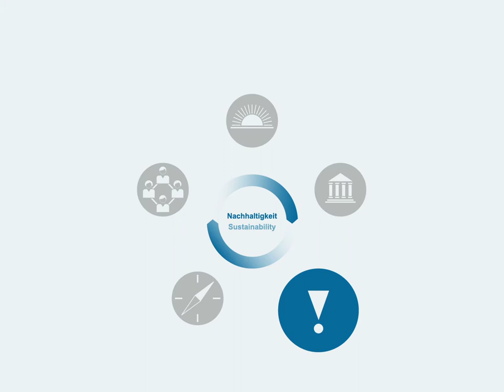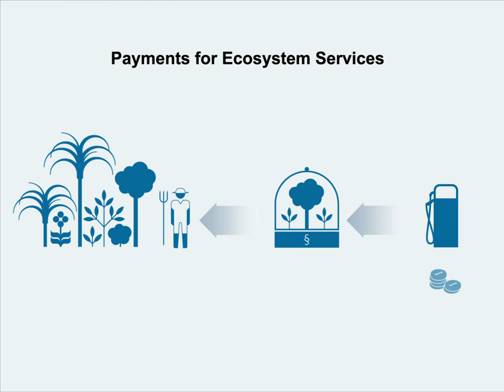Fünf Erfolgsfaktoren der Nachhaltigkeit - Innovation (Reinhard Mohn Preis 2013)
Wir stehen vor großen Herausforderungen: globale Wirtschafts- und Finanzkrisen, demografische Ungleichgewichte, Veränderung des Klimas und Verknappung natürlicher Ressourcen. Der Wandel hin zu einer nachhaltigen Politik ist Schlüssel zur Zukunftsfähigkeit unserer Gesellschaften. Kurz: Nachhaltigkeit ist die große Herausforderung des 21. Jahrhunderts. Doch wie kann das Ziel einer nachhaltigen und generationengerechten Entwicklung zur Richtschnur politischen Handelns gemacht werden? Die Bertelsmann Stiftung hat in einer internationalen Studie fünf Länder mit beispielhafter Nachhaltigkeitspolitik untersucht. Fünf Erfolgsfaktoren für eine effektive Nachhaltigkeitspolitik wurden identifiziert.